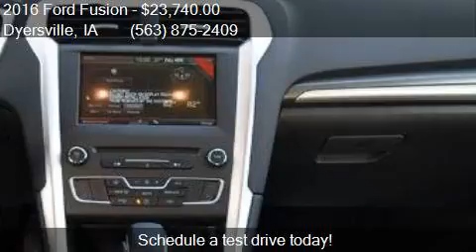2016 Ford Fusion SE 4dr Sedan for sale in Dyersville, IA 520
This 2016 Ford Fusion SE 4dr Sedan is for sale in Dyersville, IA 52040 at VICTORY FORD.

Engine: 2.5L I4
Transmission: Automatic 6-Speed
Color: Ruby Red Metallic Tinted Clear
Mileage: 2
Contact VICTORY FORD 30584 OLD HAWKEYE RD Dyersville, IA 52040 to test drive this 2016 Ford Fusion SE 4dr Sedan today.